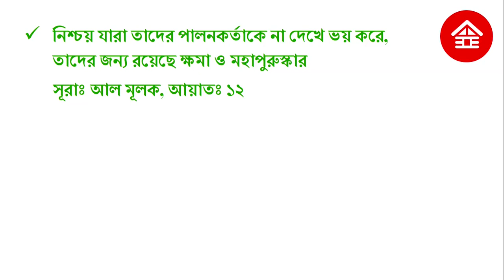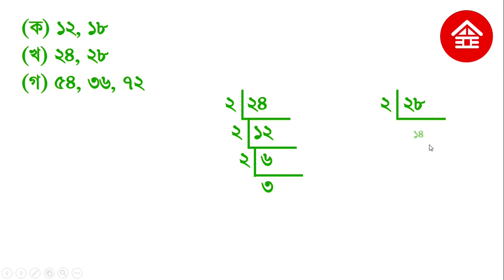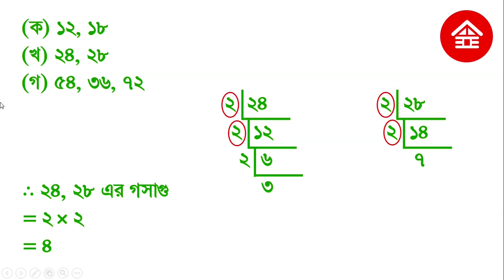মৌলিক পদ্ধতিতে গসাগু নির্ণয় || গসাগু নির্ণয় করার সেরা টেকনিক || How to find hcf || Hcf Tricks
এই ভিডিয়োতে মৌলিক পদ্ধতিতে গসাগু নির্ণয় করা শিখব । গসাগু নির্ণয় করার সেরা টেকনিক । ইউক্লিডীয় পদ্ধতিতে গসাগু নির্ণয় । মৌলিক গুণনীয়ক পদ্ধতিতে গসাগু নির্ণয় শিখুন । How to find hcf. Hcf Tricks. Shortcut to find hcf. How to find hcf of 2 numbers. Easy way to find hcf.